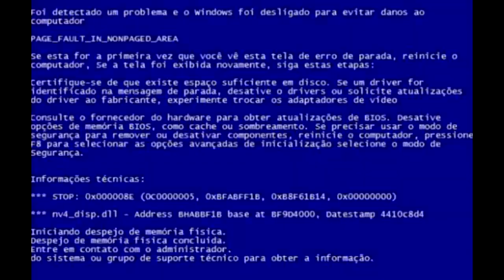EP. 309 // Chevrolet S10 Revisão Brutal e Troca Rolamento AGULHA: Comparação TOYOTA x CHEVROLET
Agenda & Atendimento:
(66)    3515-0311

Toyota HILUX x Chevrolet S10: A Terra vai Tremer!
Aproveitando este Revisão Brutal de S10 e também a troca do rolamento de agulha do diferencial dianteiro, para realizarmos a comparação desta peça!
Não perca!